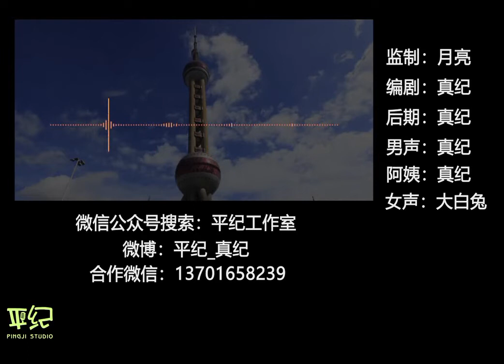305# 平紀滬語——上海人不會說上海話是誰的鍋（上海話）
我愛上海話 在這裡，發現上海，記錄上海，傳承上海。
Discover Shanghai,record Shanghai,and inherit Shanghai here.